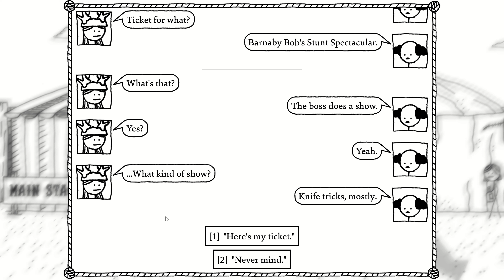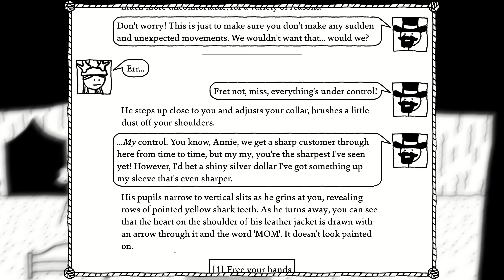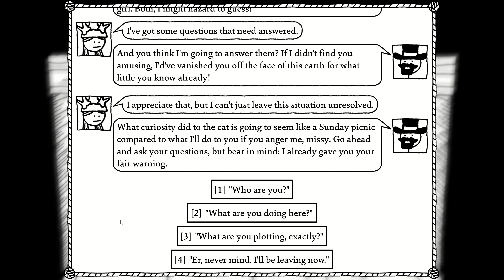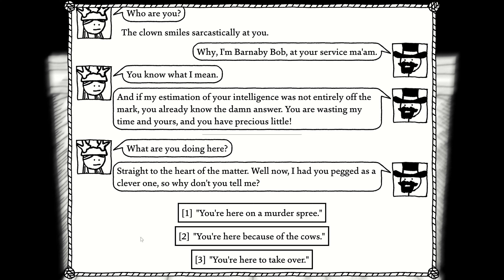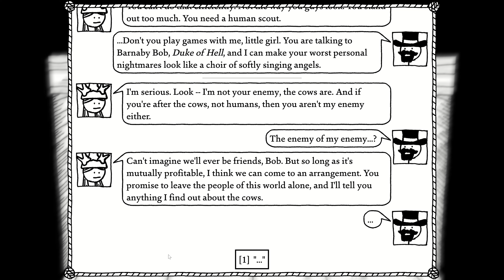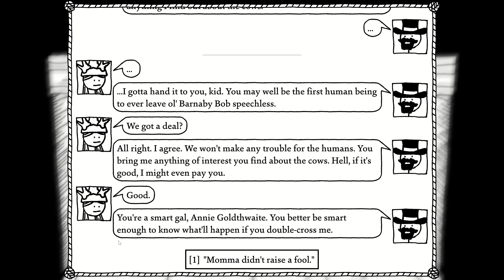Barnaby Bob's Stunt Spectacular | West of Loathing Part 52 | Two Star Players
Y'all best not mess with Barnaby Bob.

West of Loathing is a comedy adventure role-playing video game developed by Asymmetric Publications and released on 10 August 2017.

The game takes place in the universe of Asymmetric's Kingdom of Loathing, in a Weird Western themed frontier setting. The player character leaves the family farm and heads west to seek their fortune on a trek to the city of Frisco. The game was well-received by critics, with Rolling Stone describing it as "one of the year's best games."

West of Loathing is a single-player role-playing video game with turn-based combat. The game's art is made up of stick figure drawings.